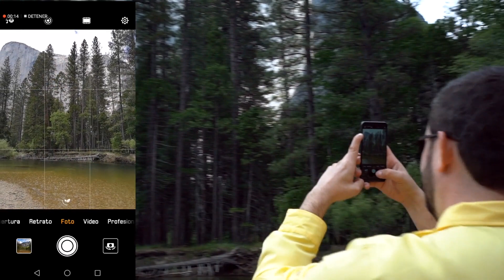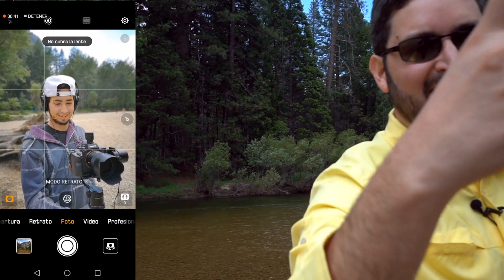CURSO DE FOTOGRAFIA 2020 SMARTPHONE PART. 15. Modos inteligentes.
En este curso te contare por qué debes seguir  tomando fotos con tu smartphone y te mostrare cómo se hace. Conocerás el proceso de revelado para producir fotografías impresionantes con recursos accesibles, y al final del curso te ganarán las ganas de probar todos estos consejos por ti mismo.